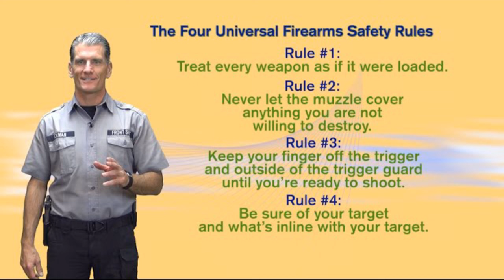How The 4 Golden Rules Of Gun Safety Apply While You're Under Attack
Mastering The 4 Golden Rules Of Gun Safety: Real-Life Application Under Pressure

In this video, we delve into the four universal gun safety rules and go beyond simple memorization to mastery under high-stress situations. Understand how these rules apply in real-life scenarios, from home defense to public spaces, ensuring you are prepared for any situation. Learn the importance of treating all firearms as loaded, pointing them in safe directions, keeping your finger off the trigger until necessary, and being aware of your target and its surroundings. This isn't your average safety video. It’s about training to handle your firearm instinctively and responsibly in the heat of the moment.

00:00 Introduction to Gun Safety
00:28 The Importance of Universal Safety Rules
01:00 Rule #1: Treat All Firearms as Loaded
01:50 Rule #2: Point the Firearm in a Safe Direction
03:15 Rule #3: Keep Your Finger Off the Trigger
04:34 Rule #4: Know Your Target and Beyond
05:20 Complex Scenarios and Final Thoughts
06:53 Conclusion and Call to Action

This book may save your life...and freedom:
Split-Second Decisions; Shoot or Don't Shoot.